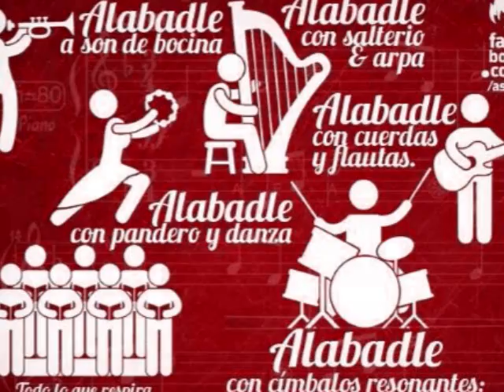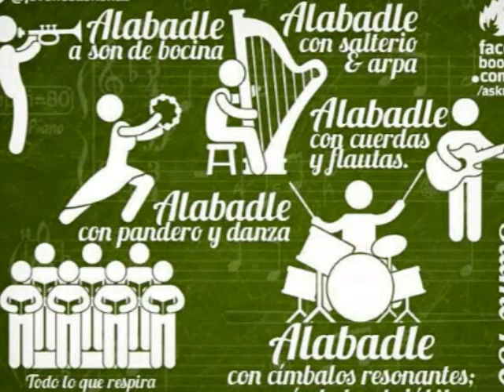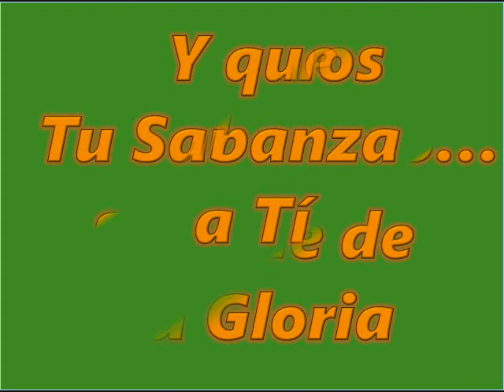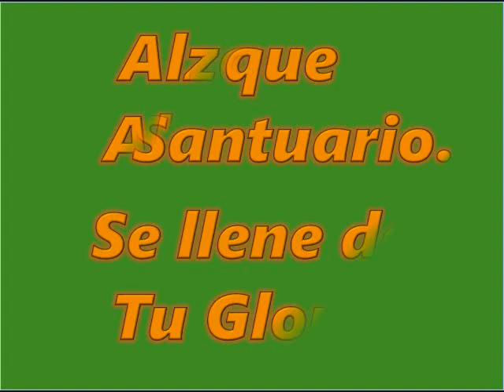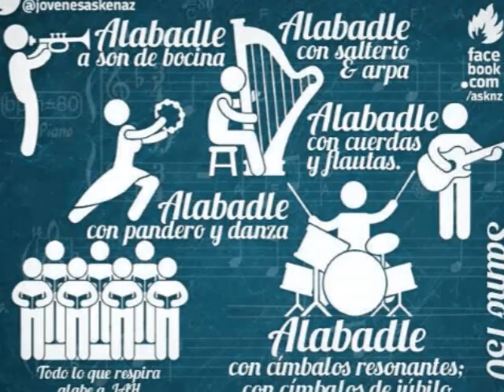ALZAMOS ALABANZA giraldo 0001